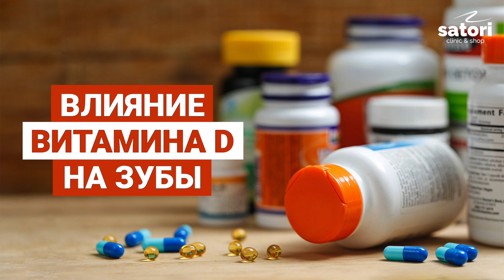Без него испортятся зубы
Для здоровья зубов и десен, как и других тканей человеческого организма, требуется большое  количество полезных веществ. К ним относятся не только минералы (кальций, фосфор, магний и прочие), но и витамины, являющиеся катализаторами обменных процессов, протекающих в организме.
В этом видео расскажем, как витамин D влияет на зубы.

Тайм коды:
00:01 Вступление
00:11 Витамины, необходимые для здоровья зубов и десен
00:53 Врздействие витамина D на организм
01:27 К чему приводит недостаток витамина D
02:21 Положительное влияние витамина D на зубы
02:50 Профилактическая суточная доза витамина D